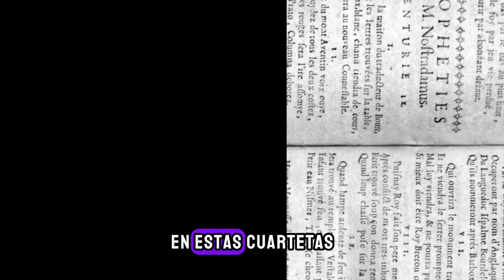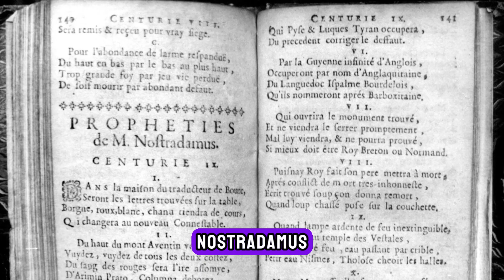🔮NOSTRADAMUS en el SIGLO XXI 👈¿Qué Nos Espera Según el PROFETA del RENACIMIENTO en 2024?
Descubre en este fascinante video las profecías mas impactantes de Nostradamus, el legendario vidente del Renacimiento. Desde eventos históricos hasta predicciones sobre el futuro, te daré a conocer el enigma detrás de las visiones de Notradamus y su posible relevancia en la actualidad. Prepárate para un análisis profundo y perspicaz de sus profecías, examinando su precisión, relevancia y misterio.
¡No te pierdas este emocionante recorrido por el legado profético de uno de los visionarios mas famosos de la historia!